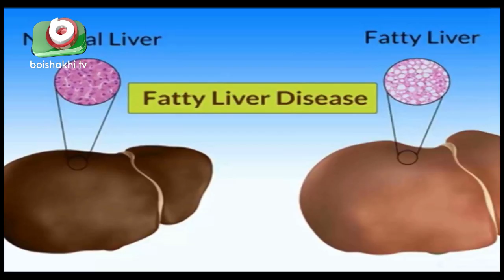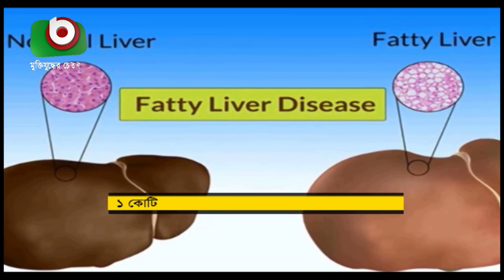বাড়ছে লিভার রোগীর সংখ্যা | Fatty Liver Disease | News Bangla News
বাড়ছে লিভার রোগীর সংখ্যা | Fatty Liver Disease | News Bangla News | Laboni | 17Feb19